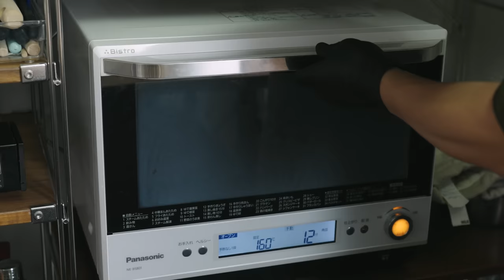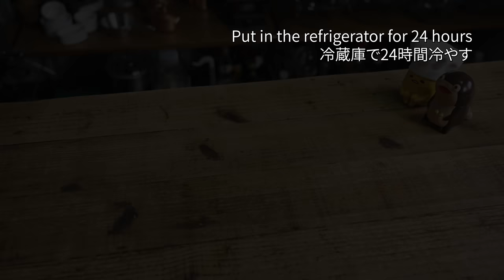How to make Rum raisin butter cookie sandwich chocolate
Cacao ! ∴∵ゞ(´ω`*) ♪
This time it was a chocolate version of the rum raisin butter sandwich cookie with a hint of rum.
The chocolate flavor was a bit light, but it turned out delicious.

0:00 Introduction
0:19 Preparation of dried raisins
2:25 Cocoa cookies
5:11 Chocolate butter cream with Italian meringue
8:12 Finished
8:44 Tasting
9:25 Cacao notes

[Chocolate cacao recipe book is now on sale!
The world's most careful instruction! Chocolate Sweets Book".

[Rum Raisins]
Dried raisins: 100g
Rum: 100-150g
1. break raisins into pieces and blanch them in boiling water for about 2 minutes. 2.
Wipe off the water with paper. 3.
3. heat further to drain off the water
Place in a Tupperware container, cover with plastic wrap and set aside.

[Cocoa cookies] (about 12 cookies, 3mm thick, 65mm in diameter)
Butter: 50g
Powdered sugar: 40g
Egg yolk : 20g
A - Flour: 90g
A - Cocoa: 10g
A - Baking powder: 2g
Bring butter to room temperature, knead, add egg yolks and sugar, and mix well. 2.
Sift ingredients A together twice and mix until powdery. 3.
Wrap the dough in plastic wrap and refrigerate for at least 3 hours. Roll out the dough to 3 mm in diameter with a rolling pin or similar tool and cut out the dough with a mold. 4.
Preheat oven to 160°C and bake for 12 minutes.

[Italian meringue butter cream]
A - Granulated sugar: 30g
A - Water: 10g
Unsalted butter: 150g
Egg white: 30g
B - Chocolate 56%: 35g
B - Cream 35%: 20g
1. Soften the butter
2. Bring A to a boil and let it rise to 118°C
3. Make meringue and mix while adding syrup
4. Mix in the softened butter
Melt the chocolate, add the cream, and boil in the microwave to emulsify the chocolate and make the ganache.
Mix the ganache into the buttercream.

Kitchen hat Gudetama wearing

Mesh baking sheet / Dumars Silpain SN290210

■Small pot (placed on the gas stove)

■Black rubber gloves Nitrile gloves

Shinwa radiation thermometer No.73010 with laser point function

Cassette stove
Iwatani MIYABI GASA 3.5kW CB-WA-35

Acrylic ruler 3mm, set of 2

Hand mixer (volume is turned down in the video)
dretec HM-703WT
*The above links are associate links.

The contents of this channel are not intended to introduce or provide recipes to confectionery, food and beverage related businesses or video creators.
This is an art video work for personal viewing and enjoyment. Please only make them for your personal use.
Please do not publish videos with similar content, similar recipes, or sell them as products without a reference or URL link to this page.